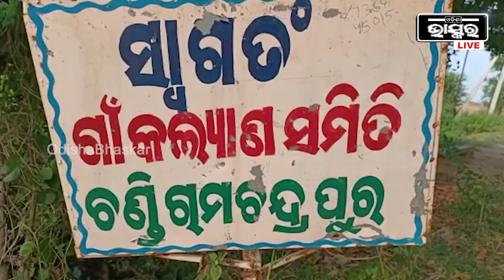ଶୁଣିଲାନି ପ୍ରଶାସନ , ଗ୍ରାମବାସୀ ମାନେ ଯାତାୟାତ ପାଇଁ ତିଆରି କଲେ ବାଉଁଶ ପୋଲ